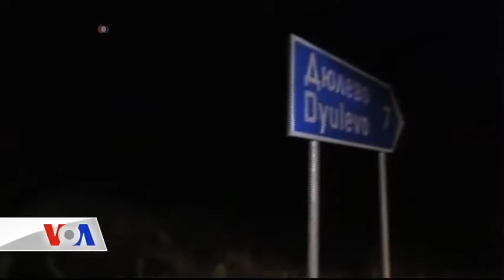Türkiye AB'nin Teklifini Samimi Bulmuyor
Avrupa Birliği, mülteci akınını durdurması karşılığında Türkiye’ye 3 buçuk milyar dolar yardım yapma, seyahat vizesi uygulamasını gevşetme ve üyelik müzakerelerini yenileme kararı aldı. Ancak Türk hükümeti, bu teklife çok sıcak bakmıyor